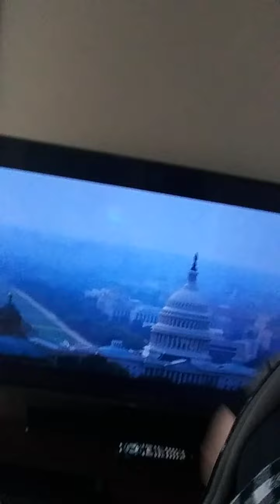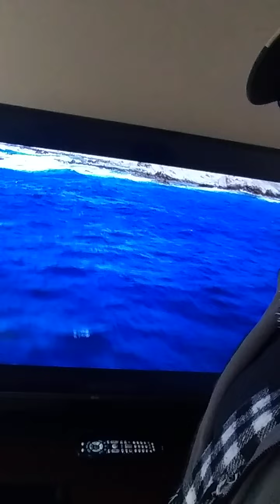'TREADSTONE' 'BLACK BRIAR' 'EINS, ZWEI, BREI' 'AMNESIA DURING BROKENNESS' 'BOURNE IDENTITY 2002' c.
'TREADSTONE' 'BLACK BRIAR' 'EINS, ZWEI, BREI' 'AMNESIA DURING BROKENNESS' 'BOURNE IDENTITY 2002' MOVIE REFERENCE [c. 2022]

NICOLE CATTARUZZA
STAR*1978
STAR*8378
04/03/2022